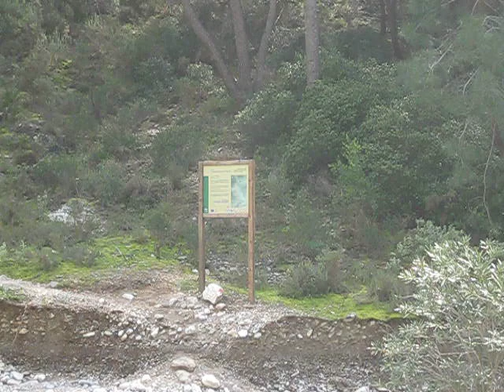Río Higuerón de Frigiliana, Málaga